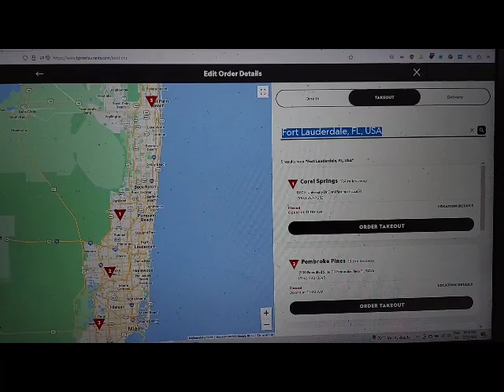store locator is inaccessible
BJ'S Restaurant website inaccessibility test